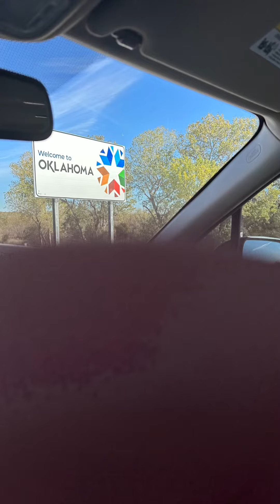Thanksgiving 2022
Fun and festivities for Thanksgiving 2022